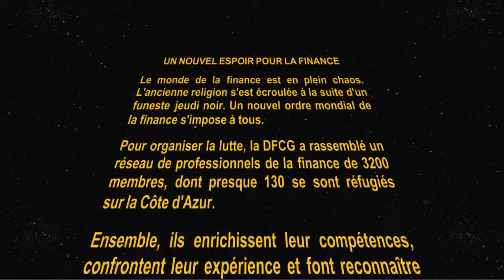DFCG Trophy Presentation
3D interactive presentation created for the 3rd Trophy of the DFCG